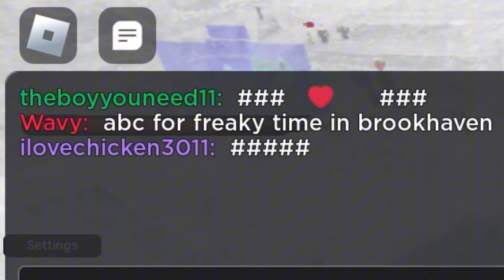Using all 4 free kits of the week part 27! (Roblox BedWars)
In this video, I use all 4 free kits of the week. (Part 27!)

The kits I used were:

• Archer
• Cobalt (Level 20)
• Dino Tamer Dom
• Lucía

​⁠​⁠​⁠ ​⁠ ​​⁠@russbw is quitting go send him support pls

Roblox username: SubToRobloxPlayer069

Roblox Group name: 'Speedy’s Hangout Group'

New version coming soon! 🤫

Thanks to ​⁠​⁠​⁠@Tanker_Gaming545 for making some of my thumbnails!

Monthly sub goal: 1,400 by June

Yearly sub goal: 2,500 by 2025

Have a great day/night, peace!